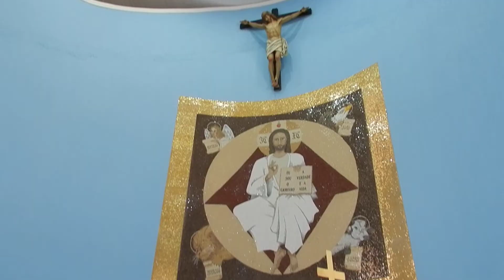PADRINHO DE BATISMO DO ARTHURZINHO ACENDE A VELA!!!QUE REPRESENTA A LUZ.